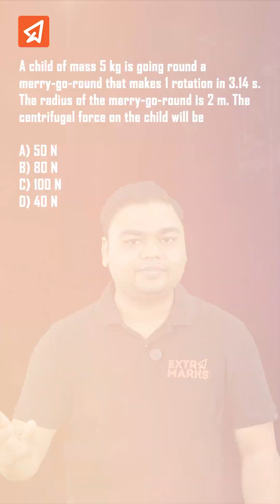STOP Getting Centripetal & Centrifugal Force WRONG - Physics Expert Reveals Simple Trick| NEET 2026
Centripetal force is the net force towards the center in an inertial frame, while centrifugal is observed in a rotating frame. Solve NEET questions like a pro!

Ever wondered why you feel that outward pull on a merry-go-round? Dive into the physics behind it! In this quick NEET prep short, learn the difference between centripetal force (the real inward force keeping you in circular motion) and centrifugal force (the pseudo force you feel from inside). We break down a sample question.

Perfect for NEET aspirants mastering circular motion concepts.

Learn Centripetal vs Centrifugal Force in Circular Motion | NEET 2026 Physics Trick